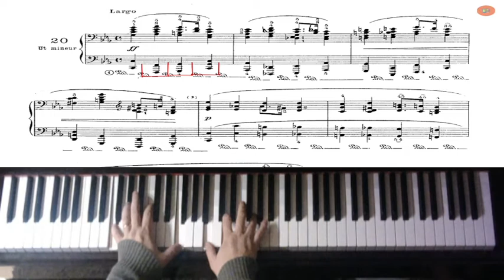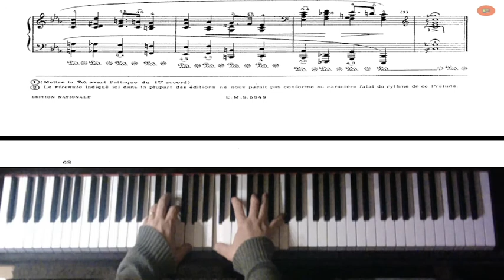chopin preludio 20 www clasesdepiano cl